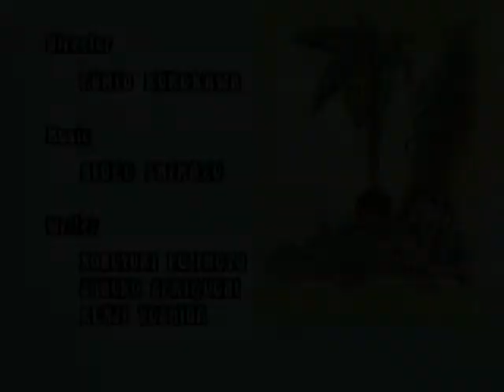JUNGLE BOOK / Turkish s.1 ep. 51 -Türk / Orman Kitabı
Ormanda yaşayan bir çocuk maceraları - Şimdi Jungle Book bölüm izlemek. Mowgli is the infant son of a scientist who embarks upon a research mission in the jungle. While his parents are busy, Mowgli, so young he can barely walk, wanders off into the jungle where he is stalked by Shere Khan the tiger, who wants to eat him for lunch! Fortunately, Baloo the bear, Baghera the panther, and Kaa the python defend the infant boy. In the end, Mowgli is taken in by two wolves, Luri, and Alexander, who wish to adopt him. The rest of the pack opposes the idea, however Baghera, who has witnessed the death of Mowgli's parents in the meantime, feels responsible, and so offers a freshly killed buffalo in exchange for Mowgli's life. Mowgli thus becomes the son of the wolves.